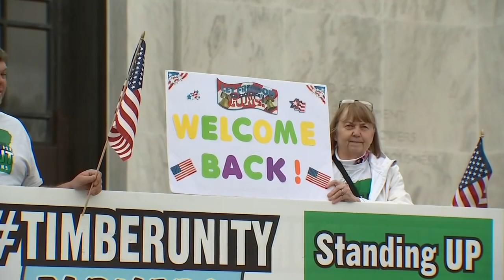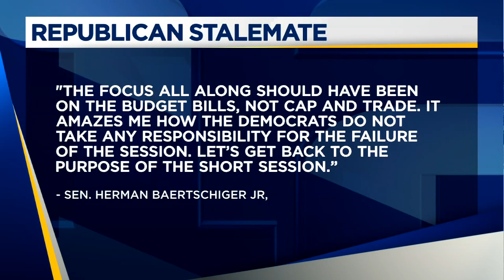Oregon Republican lawmakers return to capitol with hopes to pass budget bills